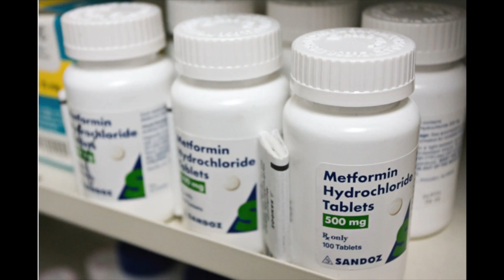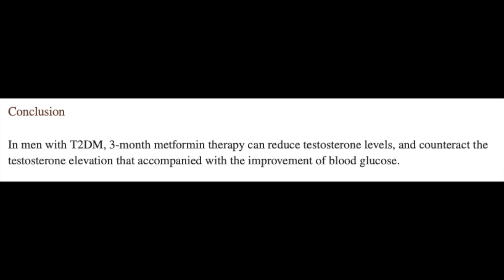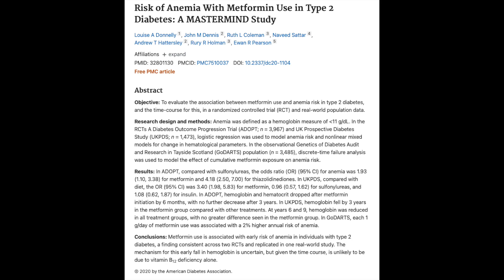Stop Taking Metformin - Here’s Why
Metformin is a prescription drug used for managing type 2 diabetes, insulin resistance and PCOS but are their side effects? The answer is YES metformin does come with a long list of side effects... Here are the top 9 side effects and what to try instead!  See below for references

For more information on Metformin refer to the package leaflet.

Download your free Ultimate Food Guide to balance blood sugar. lose fat and regain energy here